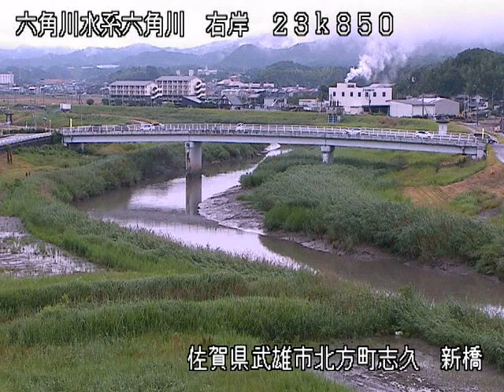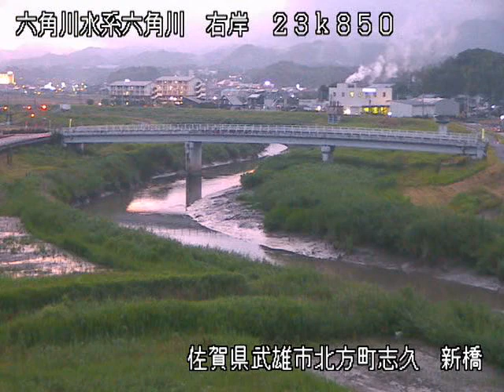六角川 六角川水系 佐賀県武雄市 武雄北方・新橋 ライブカメラ (2023/06/08) 定点観測 Rokkaku River Live Camera